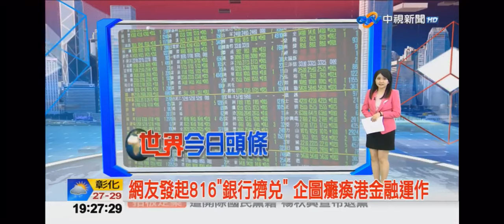20190815中視新聞全球報導-世界今日頭條